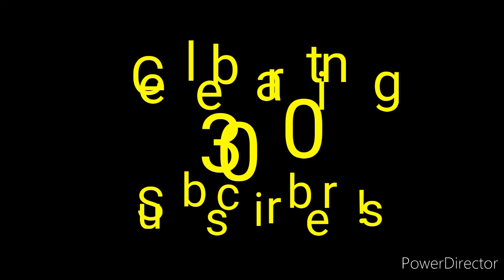🍓🍰 Strawberry Shortcake X Adayn Rodriguez (Random Encounters 40th Photos)